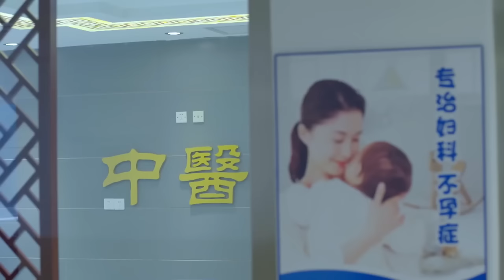【Full Movie】聚會上女孩敬酒，男主調侃道“對你我只喝交杯酒” 💗 Chinese Television Dramas